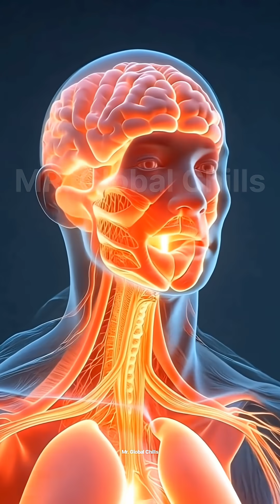🌠THE FOURTH DIMENSION🌍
If we enter the Fourth Dimension, we could see inside objects and through time.
Past, present, and future would be visible all at once.
But our bodies might not survive because the rules of space and time change there.

Fourth Dimension4D SpaceTime as Fourth DimensionTesseractHypercubeHigher Dimensions4D PhysicsSpatial DimensionsTime and SpaceBeyond 3DFourth Dimension ExplainedFour-Dimensional SpaceSeeing Inside ObjectsTime Travel ConceptPhysics and DimensionsUniverse DimensionsMulti-dimensional UniverseHigher Dimensional RealityScience and MysteryFourth Dimension Theory